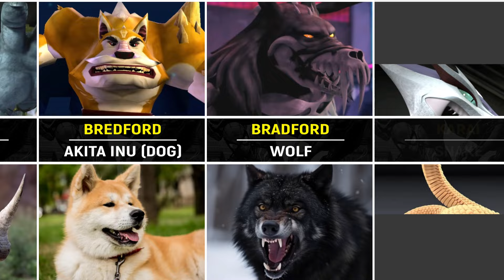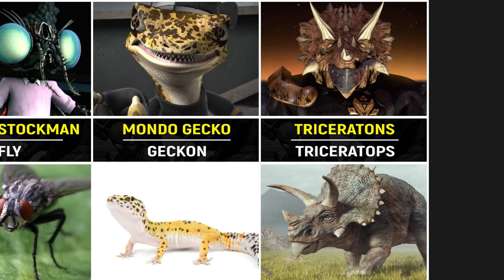TMNT Characters in Real Life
Teenage Mutant Ninja Turtles in Real Life